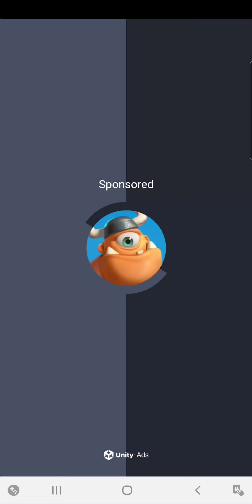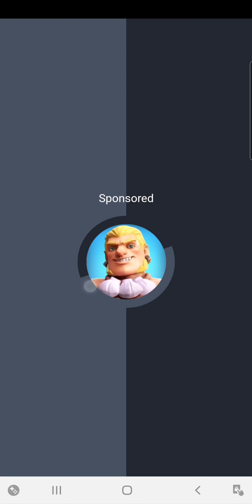dREAMDALE ..pART 4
jUST mE pLAYING dREAMDALE
pART 4 LeVEL 8-9
aND cOMBAT/ fIGHTING LeVEL 3-5